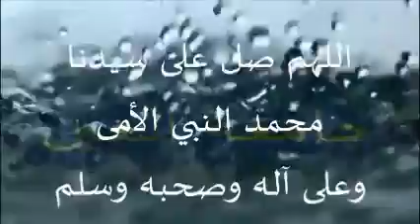درودِ پاک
Mufti Muhammad Chaman Zaman
Al Ain University of islamic Sciences Sukkur